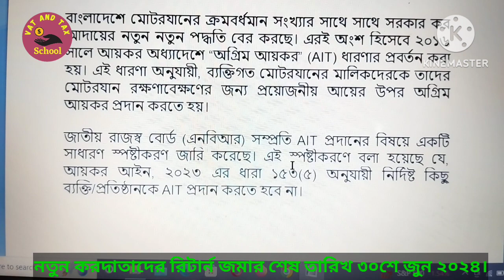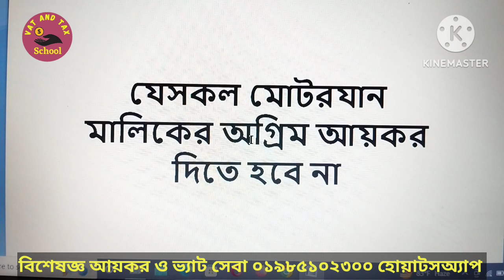যেসকল মোটরযান মালিকের অগ্রিম আয়কর দিতে হবে না/Advance Tax not applicable for Motor Vehicle Owner/Tax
যেসকল মোটরযান মালিকের অগ্রিম আয়কর দিতে হবে না/Advance Income Tax not applicable for Motor Vehicle Owner/TAX

মোবাইল ফোন বা ভিডিও কনফারেন্সিং এর মাধ্যমে কনসালট্যান্সি